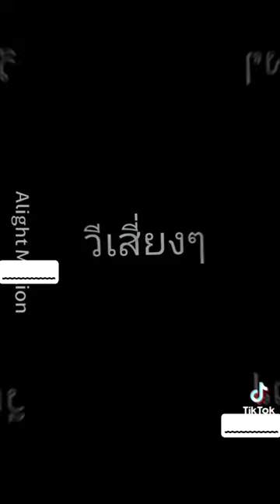เห็นน่ารักอย่างนี้😂🐥🐑🦑🌏✨vtuber